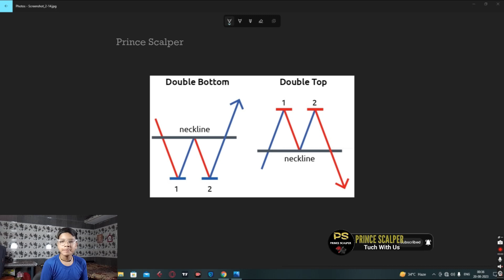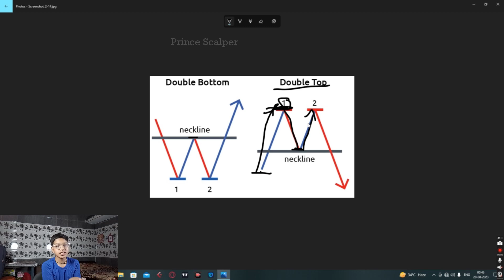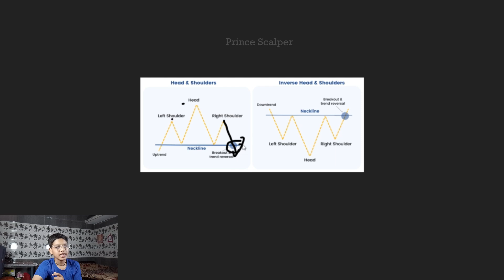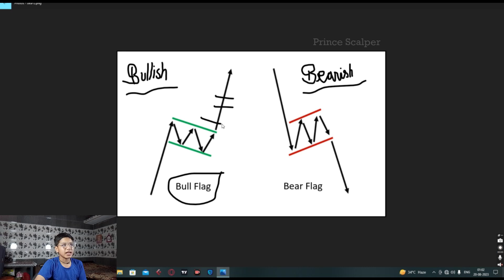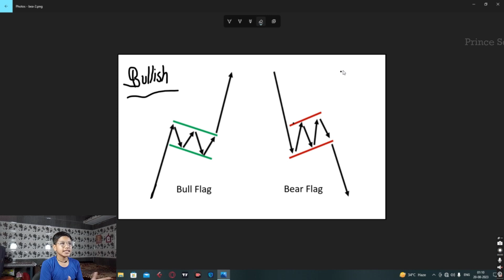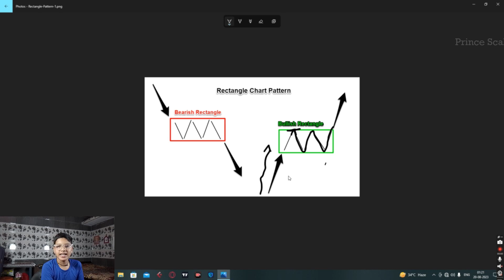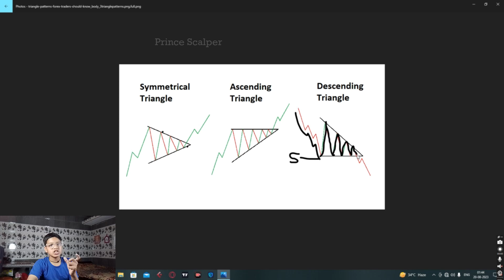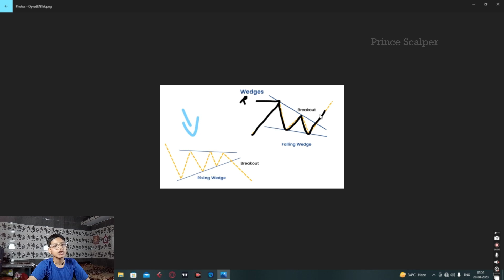Chart Pattern से Profitable Trade लेना सीखो | Full Explaination💥how to earn money from stock market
My name is prince chunara and I'm not full-time trader. Iam learning from 2 years I specialize in intraday trading of Bank Nifty, Nifty, and Finnifty.

Through my channel, I share my expertise and knowledge of the trading world with my viewers. I make educational videos that cover various topics related to trading, including technical analysis, risk management, and trading psychology. I believe that anyone can learn the art of trading with the right guidance and practice, and my goal is to help my viewers achieve success in their trading journey.

In addition to educational videos, I also make vlog-style videos where I share my experiences and insights as a trader. Whether it's discussing the latest market trends, sharing my trading strategies, or offering tips and advice for fellow traders, my channel has something for everyone.